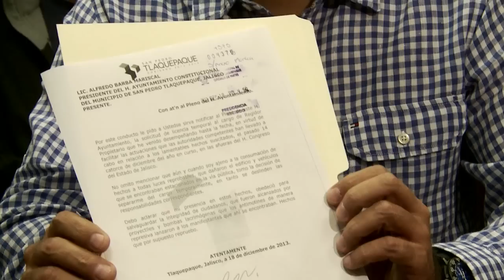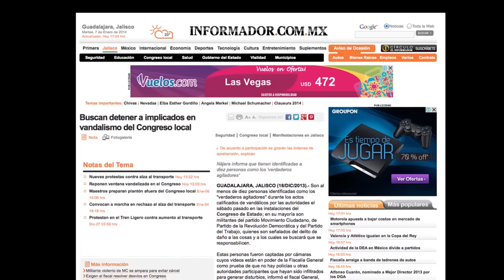Esto es lo que no viste en Televisión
El regidor de Movimiento Ciudadano en Tlaquepaque, Germán Ralis, en un acto de responsabilidad, acudió junto con integrantes de Movimiento Ciudadano y Alianza Ciudadana a las oficinas de la Fiscalía General del Estado de Jalisco para ponerse a su disposición, pues hoy el Fiscal General, Luis Carlos Nájera, lo acusó de haber participado en hechos violentos el sábado pasado e indicó que solicitaría una orden de aprehensión en su contra.

Junto con Germán Ralis acudieron Enrique Alfaro, presidente de Alianza Ciudadana; Hugo Luna, Coordinador estatal de Movimiento Ciudadano, además de los integrantes de la bancada de Movimiento Ciudadano en el Congreso de Jalisco y de los miembros de las fracciones de regidores ciudadanos de la Zona Metropolitana de Guadalajara.  En una sala los recibió el Fiscal General y en un diálogo acalorado, esté aceptó que el día de la manifestación contra la reforma energética, entre multitud estaban presentes agentes investigadores vestidos de civil.

Nájera reconoció que fueron policías investigadores a su cargo y vestidos de civiles, quienes aprehendieron a varios jóvenes en zonas ya alejadas del lugar donde se dio la trifulca el sábado pasado Ante la pregunta de por qué se le dejaron libres si supuestamente habían cometido delitos y se habían aprehendido en flagrancia, no supo contestar por qué se les dejó en libertad.

"¿Donde se dice que no pueden andar los policías investigadores sin uniforme?", justificó Nájera.

Por su parte Germán Ralis aclaró que no participó en ningún acto violento, y que lo único que hizo fue ayudar a una señora que estaba siendo golpeada por policías dentro del Congreso de Jalisco. Por lo tanto, como no había nada qué esconder, presentó su solicitud de licencia a aprobarse en el Cabildo de Tlaquepaque, con el objetivo de mostrar toda la disposición para esclarecer los señalamientos.